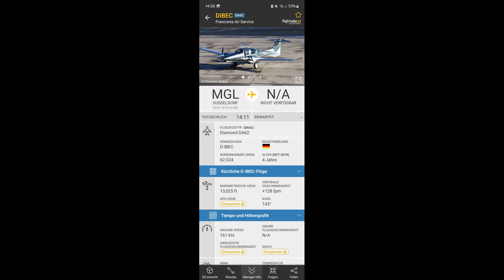A Diamond DA62 [D-IBEC] flying over my house at 13.000 ft in windy weather!